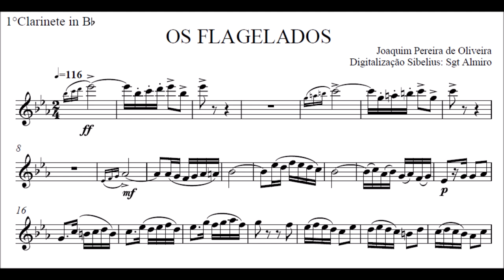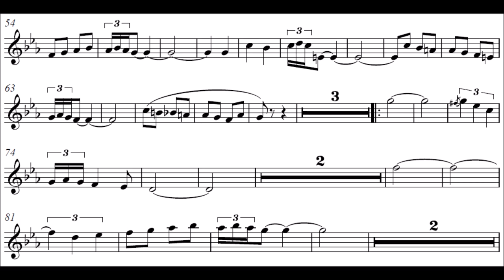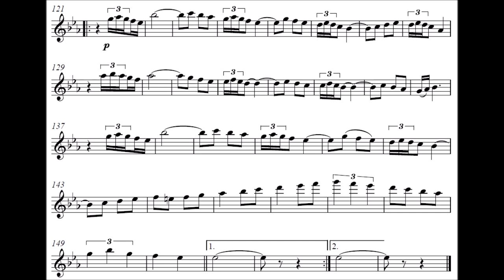Os Flagelados - Clarinete Bb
Compositor: Joaquim Pereira de Oliveira
Formação: Banda de Música
Gênero: Dobrado

Equipe do Portal Brasil Sonoro